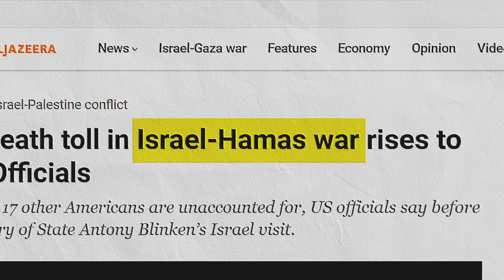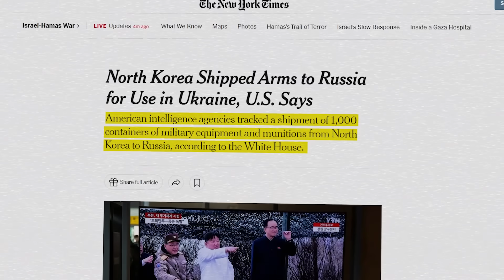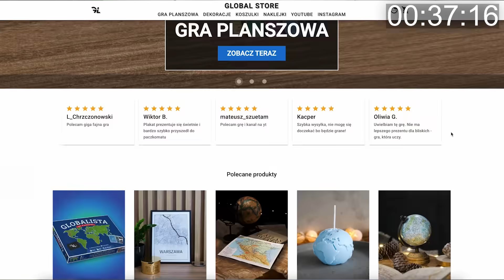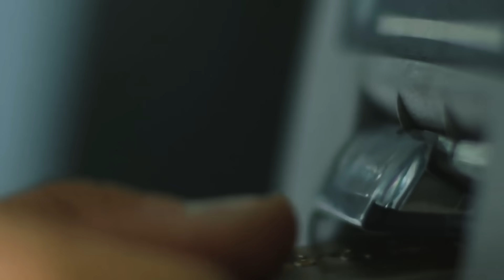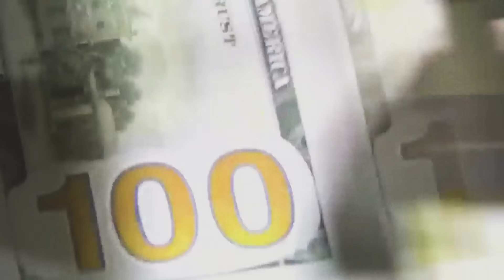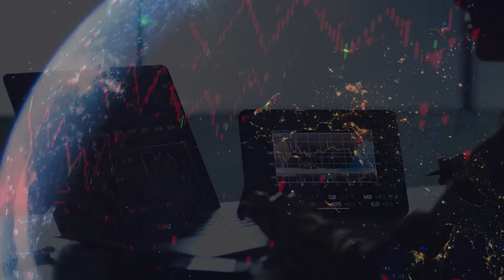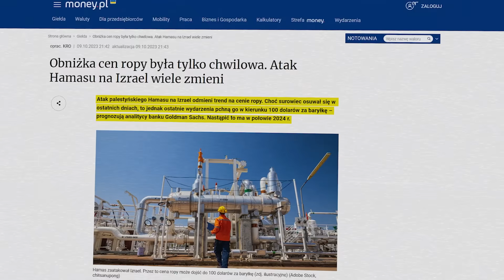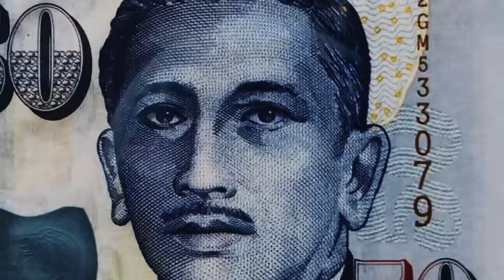Widmo GLOBALNEGO KRYZYSU - Krach jest odłożony w czasie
🎯 Krótki opis:

Eskalacja wojny w Izraelu jest drugim wstrząsem geopolitycznym dla światowej gospodarki w ciągu niespełna dwóch lat. Konflikt między Izraelem a Hamasem stwarza ryzyko wplątania innych narodów Bliskiego Wschodu, co może wpędzić światową gospodarkę w recesję. Ale to nie jest jedyne źródło nadchodzącego kryzysu, a groźnych informacji potwierdzających te wydarzenia przybywa.

⏱ Co i kiedy w trakcie filmu:

0:00 Potencjalne źródła nadchodzącego kryzysu
4:10 Dziękuję za wsparcie
5:02 Najnowsze prognozy wzrostu wg. IMF
6:33 Kryzys zadłużenia i kryzys finansowy
10:44 Zbliżająca się zima i drożejące surowce
12:36 Coraz większa niepewność w geopolityce i jej wpływ na rynki finansowe

📖 Rozszerzony opis:

Gospodarka światowa w dalszym ciągu podnosi się po pandemii, inwazji Rosji na Ukrainę i kryzysie kosztów utrzymania. Z perspektywy czasu widać, że odporność była naprawdę niezwykła. Pomimo zakłóceń na rynkach energii i żywności spowodowanych wojną oraz bezprecedensowego zacieśnienia polityki pieniężnej w celu zwalczania utrzymującej się od dziesięcioleci inflacji, aktywność gospodarcza zwolniła, ale nie utknęła w martwym punkcie. Mimo to wzrost pozostaje powolny i nierówny, a rozbieżności pogłębiają się. Globalna gospodarka kuleje, a nie biegnie. Według najnowszych prognoz IMF, światowy wzrost gospodarczy spowolni z 3,5 procent w 2022 r. do 3 procent w tym roku i 2,9 procent w przyszłym roku, co oznacza obniżenie ratingu na 2024 r. o 0,1 punktu procentowego w stosunku do lipca. Jest to wynik znacznie poniżej średniej historycznej. Obecne umowy dotyczące redukcji zadłużenia powodują, że naprawdę wiele krajów płaci połowę swoich budżetów na obsługę zadłużenia. W przypadku 139 pożyczkobiorców z Banku Światowego poziom usług jest wyższy od poziomów osiągniętych podczas kryzysu zadłużeniowego HIPC i Ameryki Łacińskiej. Są one równe ich całkowitym wydatkom na edukację, zdrowie, ochronę socjalną i adaptację do zmiany klimatu łącznie i przekraczają te wydatki w Afryce o połowę. Historycznie rzecz biorąc, kapitalizm doświadczył różnych typów kryzysów o różnej intensywności i czasie trwania. Najpopularniejsze z nich pojawiają się mniej więcej raz na dekadę i są tradycyjnie badane i określane w literaturze fachowej jako cykle koniunkturalne. Ostatni taki kryzys miał miejsce w latach 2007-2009 i był spowodowany takim amerykańskim odpowiednikiem kredytu 2% - jednak tam problemem było przyznawanie kredytu każdemu, co finalnie w momencie upadku 3 największego banku czyli Lehman Brothers przyczyniło się do globalnego spadku o prawie 15% PKB.